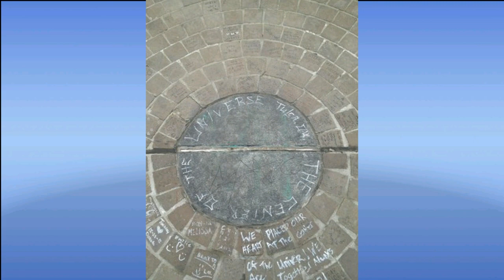Top 10 Interesting Facts in Telugu | Episode 18 | Amazing and Unknown Facts in Telugu | Telugu Badi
Open a Free Demat Account in 10 Minutes

Top 10 Interesting Facts in Telugu | Episode 18 |  Amazing and Unknown Facts in Telugu